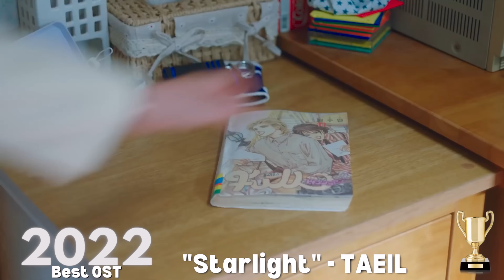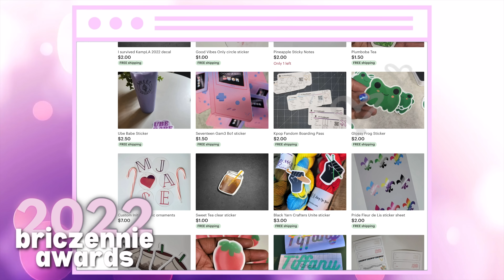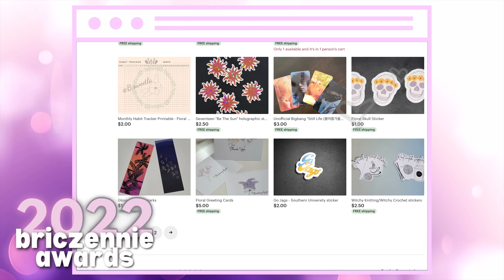Making My Own K-pop Awards Show | Who Needs MAMA?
In this video, I made my own 2022 K-pop Awards Show. Think Mnet Asian Music Awards, better known as MAMA, The Golden Disk Awards, etc. I couldn't have done this without my all of you who voted for the nominations and winners, so thank you so much! Categories include best new male group, best new female group, best dance performance solo, and more! I also created special sections with new categories like Idol of Idols, Best Dancer, Best Vocalist, etc! - briczennie ♡

timestamps ⬇️
0:00 intro
1:45 the rules
3:33 special categories
11:56 my reaction to the Special Categories results
17:39 GOAT Categories
28:58 my reaction to the GOAT Categories results
35:42 MAMA Categories
49:00 my reaction to the MAMA Categories results
55:33 outro - thank you for watching~

Intro: NCT 127/NCT U/TEN - Baby Don't Like It / Dream In A Dream ft.The 7th Sense (MASHUP)